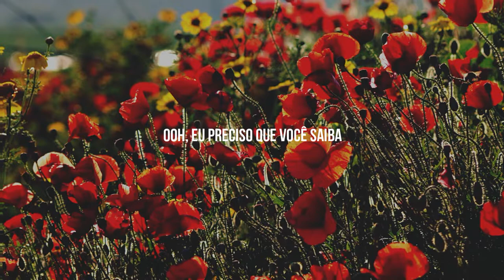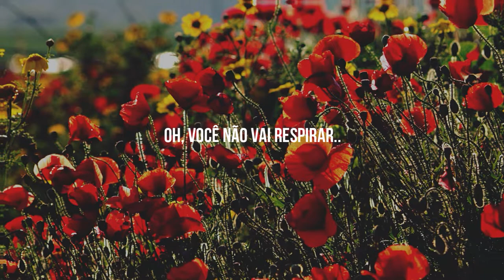Breathe For Me | UNSECRET feat Lonas [LEGENDADO/TRADUÇÃO]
Hello!

♪ Artista: Unsecret
♪ Album: Single
♪ Ano: 2019

Letra:
Wind's blowing so hard
I can barely feel your hand on my heart
So dark, dark before the morning
Caught in the fog, hearing your voice
Is the northernmost star
Constantly calling me in

Oh, I need you to know
You keep me from falling in
Oh, don't let me go
Even if we

Shipwreck, lost in the water
We're going under, we're going under
Oh, the cold air's sinking in deep
Oh, won't you breathe for me?
Yeah, won't you breathe for me

Two halves make a whole, but
Sometimes one gets stolen like
Winter soaked fields
Where roses aren't growing, but
You are the sun
In months where it's missing, you're
Giving me strength
I've always been wishing for

Oh, sometimes it feels like we're

Shipwrecked, lost in the water
The cold air's sinking in deep
You might also like
Revolution

'Cause miles of ocean
Spilling wide open
Nothing can fill me up
Nothing is like your love
Like your love

Can barely feel your hand on my heart
I can still feel you